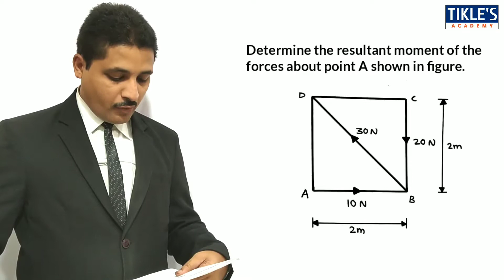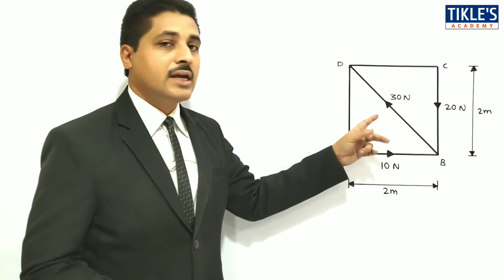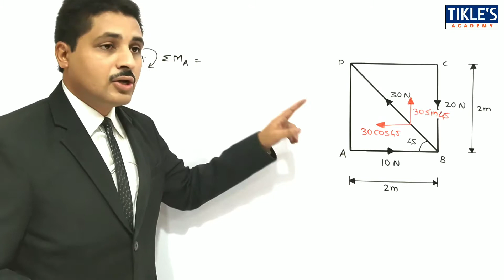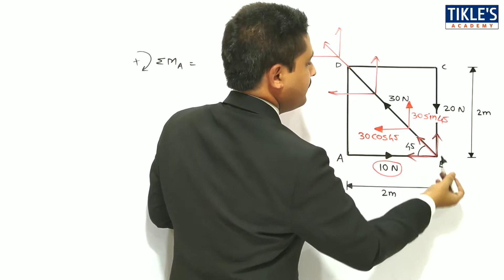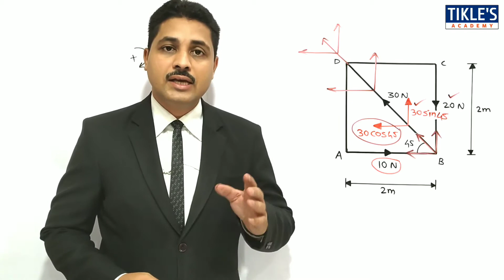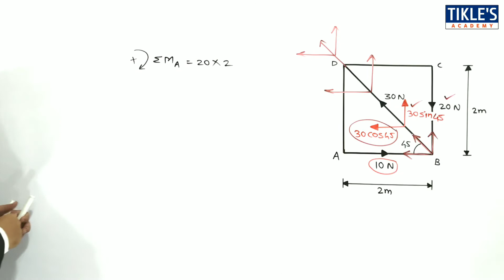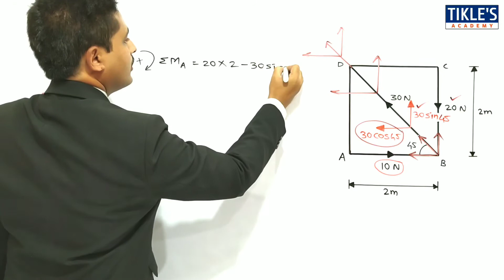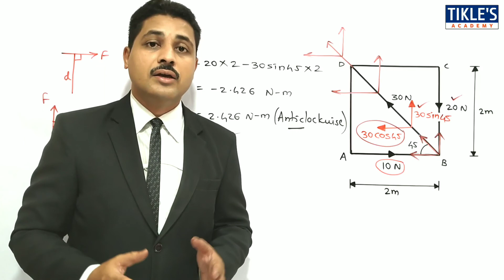MOMENT OF A FORCE ABOUT A POINT IN ENGINEERING MECHANICS SOLVED PROBLEM 7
IN THIS VIDEO, WE WILL STUDY 7TH PROBLEM ON "MOMENT OF A FORCE".